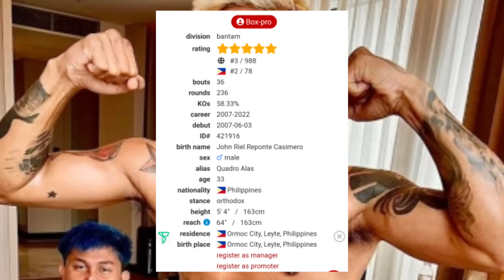Casimero Panalo na! Akaho Laglag sa Ratings! Inoue: Hindi Ako Duwag Casimero